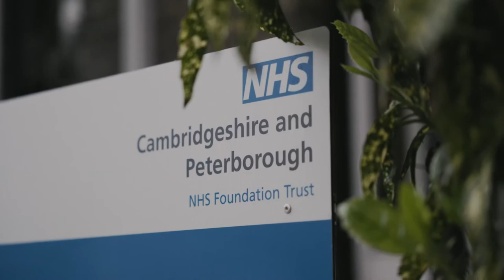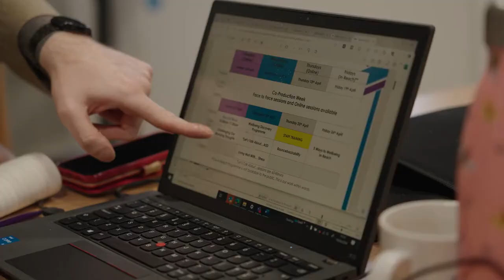Senua's Saga Hellblade II Senua's Psychosis Feature Trailer